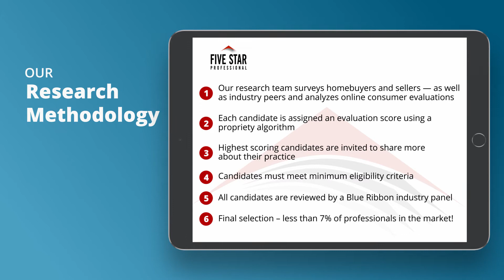2021 Seattle Five Star Real Estate Agent Cathy Wahlin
Cathy Wahlin wins the 2021 Five Star Real Estate Agent Award! Five Star Real Estate Agents represent those who are outstanding in their field. Winning agents are selected as a result of a rigorous and objective research process. For any market, each year’s field of winners represents no more than 7% of agents within the market.